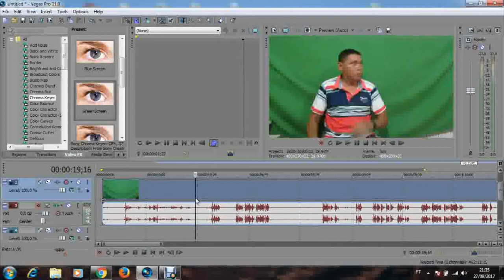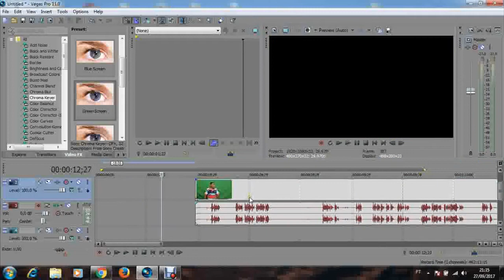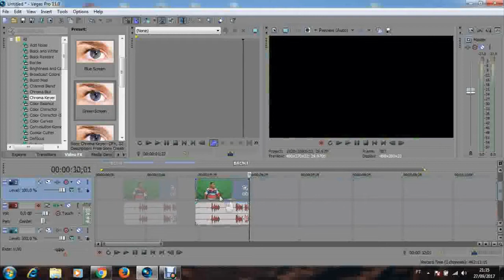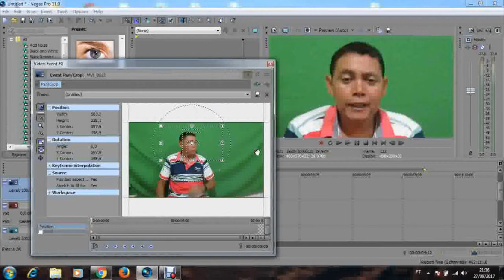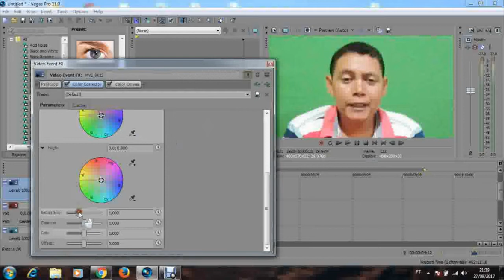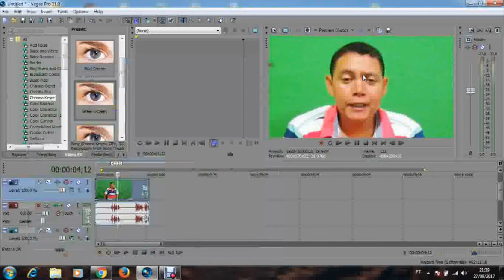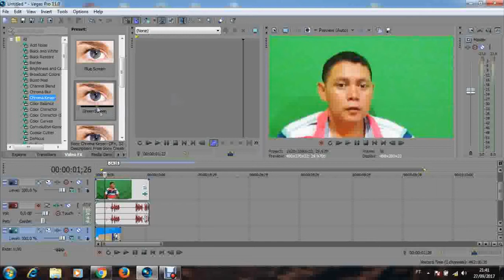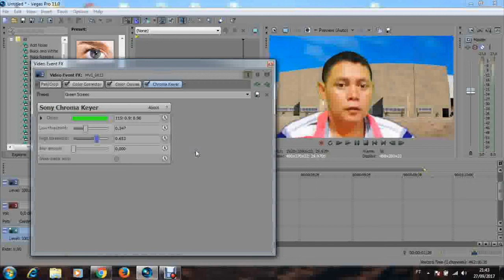Efeito Chroma key, Dica Especial